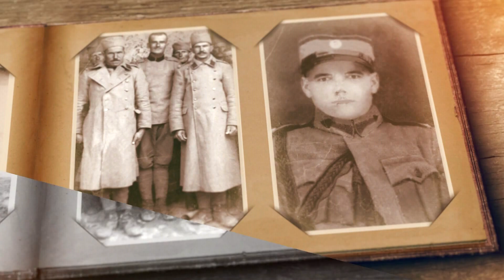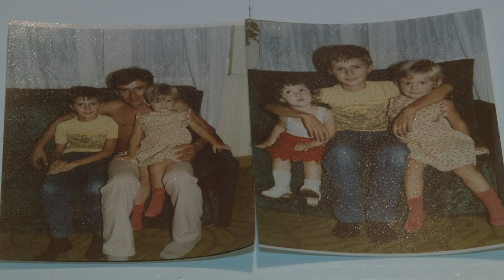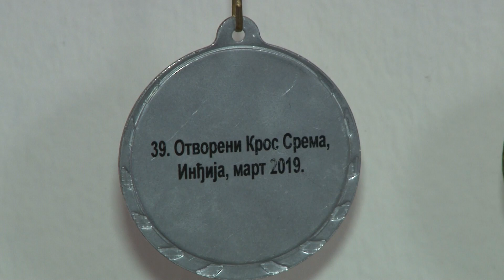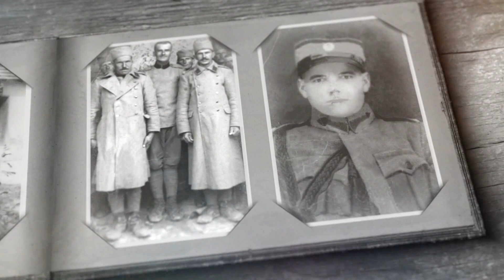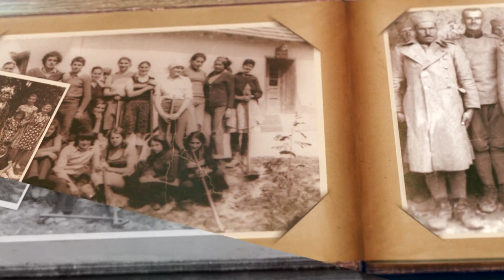Slike u oku - Miroslav Benović ronilac